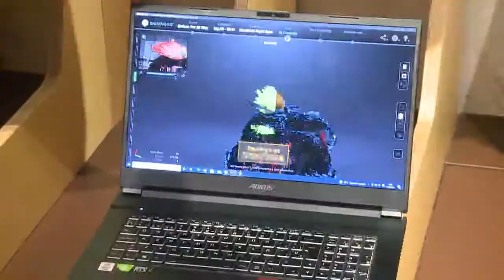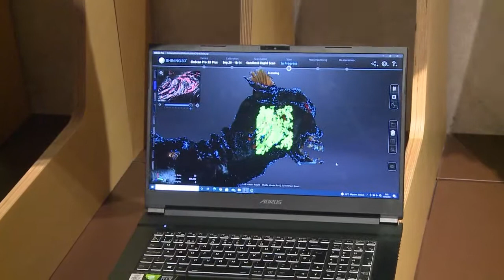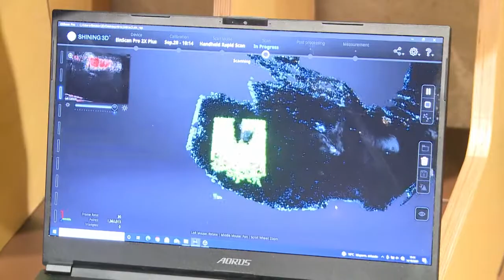EL REPORTATGE. Escaneig 3D del bestiari festiu de Vilafranca